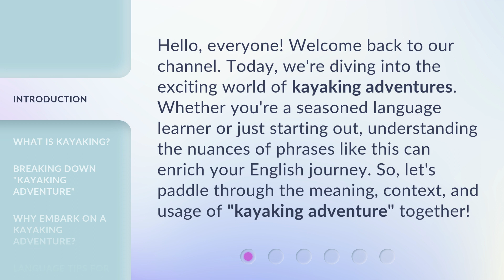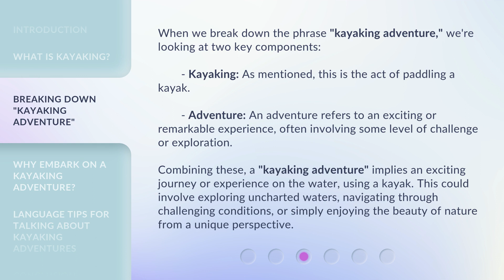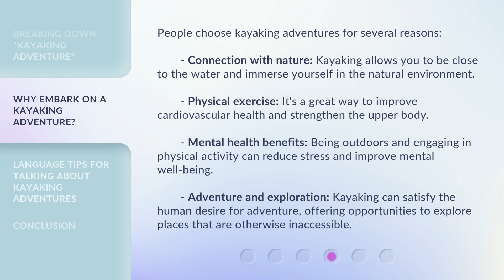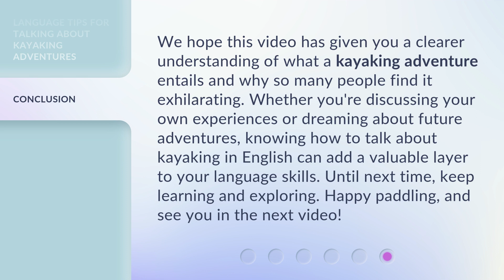Unveiling the Thrills of a Kayaking Adventure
00:00 • Introduction - Unveiling the Thrills of a Kayaking Adventure
00:32 • What is Kayaking?
00:59 • Breaking Down "Kayaking Adventure"
01:41 • Why Embark on a Kayaking Adventure?
02:22 • Language Tips for Talking About Kayaking Adventures